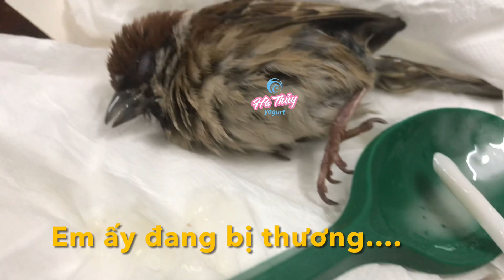Thuong em ấy quá đi thôi/ ThanhThuy Vlog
Chào quyvi , hôm nay, mình - thanhthuyvlog , hữu duyên gặp được em chim non này, em ấy đang rất yếu, và mình đang chăm sóc, và cho em ấy uống thuốc.
Ngày đầu tiên: 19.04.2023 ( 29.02 AL Nhuần)